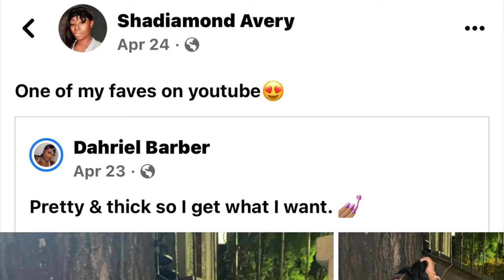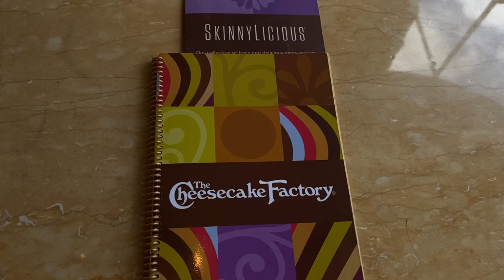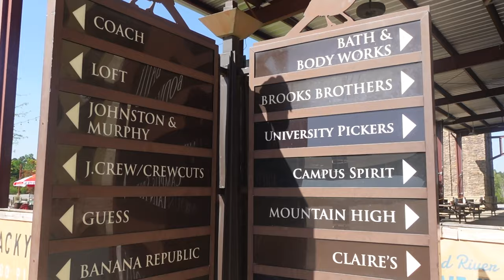DIARIEE’S DIARIES🧚🏾‍♀️| MONEYMAN CONCERT, SHOPPING, GIRL CHIT CHAT & MORE..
hey babe, i really really missed you! which is why this vlog is going up at 10pm 😭 I was gonna wait until tmrw but I really wanted to give my girls a monday upload! if you’re sleep… you’ll be happy to catch this upload tmrw, so it all works out. 🫶🏽

but yeah friend, here’s an update of my life. this vlog is longer than usual because i really wanna engage more with y’all & become more intimate with y’all, and talk to y’all more… so let me know what you think! 🤎

FAQ ..
my age? 24
my height? 5ft
camera I use? sony zv1
where do I get my music? soundcloud
what do I use to edit? my phone/imovie app